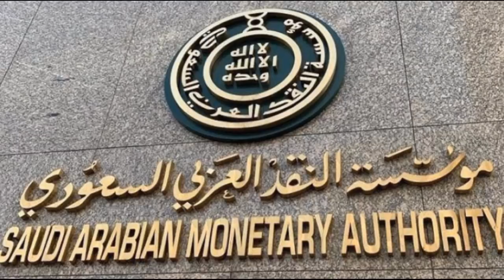"::Shah Salman Big Announcement For Illegal Residence Expats In Saudi Arab 2020 """